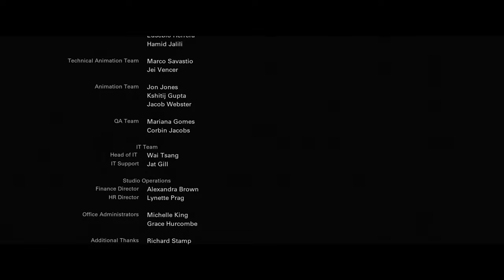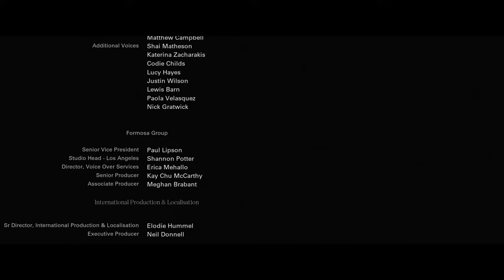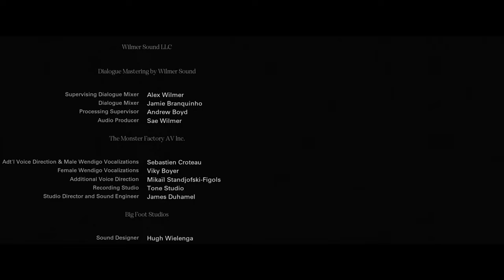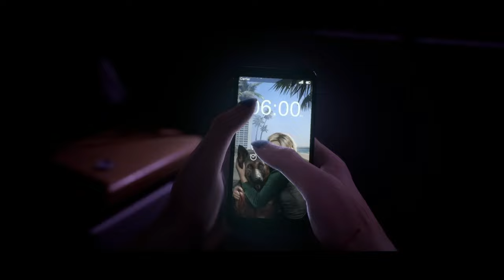Until Dawn: Remake - Chapter 9 & 10 - Window Bug Fix & That`s a SURPRISE!!!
Finishing Until Dawn Remake/Remaster. To this day, this game is still amazing. Hope you like the video.